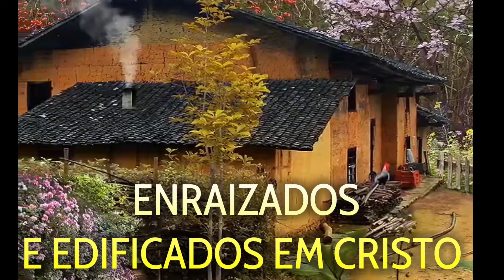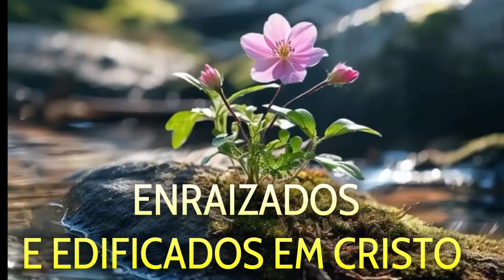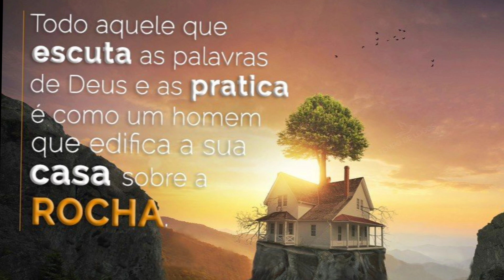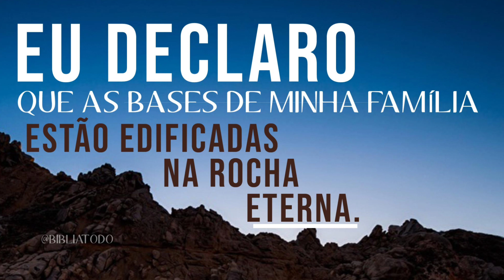REFLEXÕES MATINAIS ENRAIZADOS EM CRISTO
EM CRISTO ENRAIZADOS E EDIFICADOS